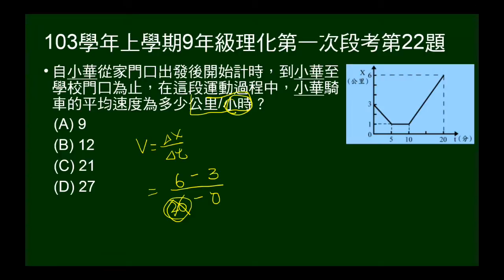103學年上9年級理化一段第22題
21~22題題組。給小華在早餐店及學校間來回的X-t圖（直線運動）。問這段時間的平均速度（單位：公里/小時）。